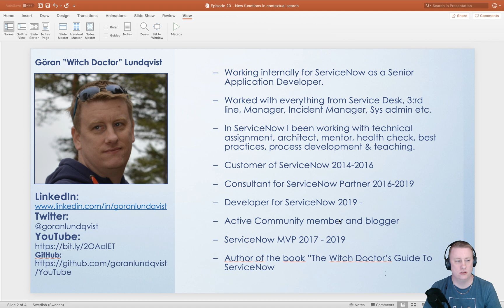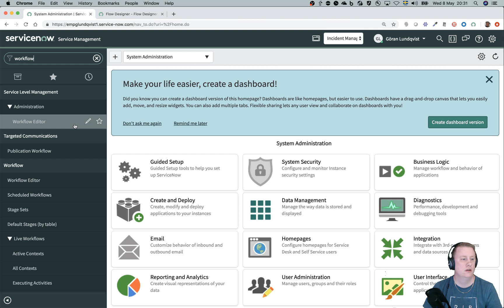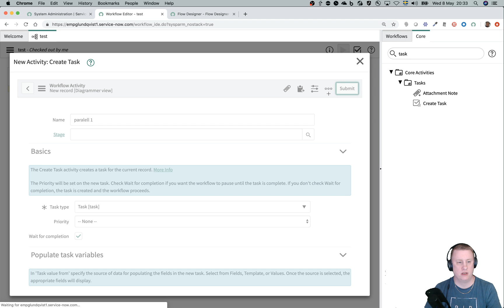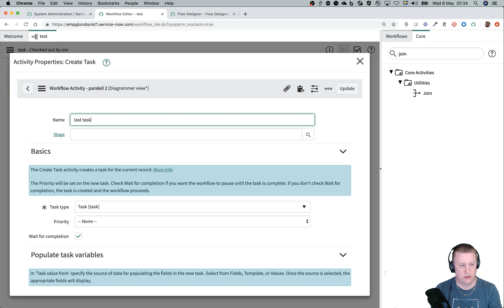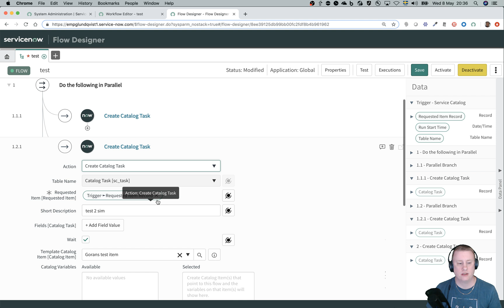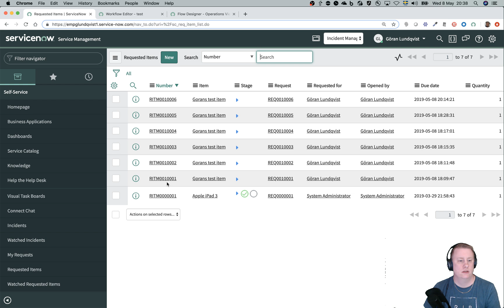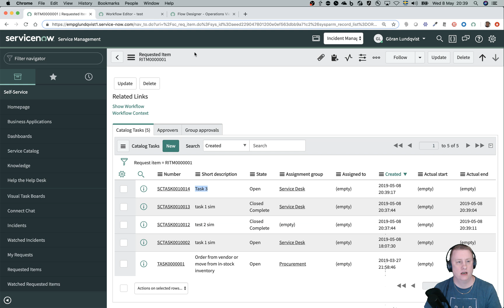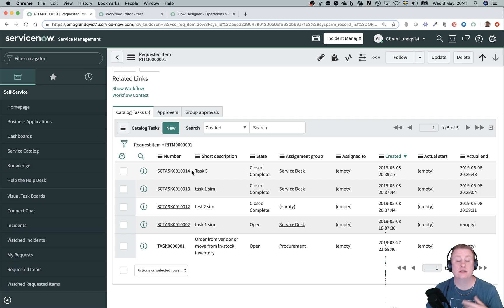Episode 20 - Create branch & join in a flow in ServiceNow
In workflow you can use the branch and join activities to trigger parallell activities. Here I show you how to get the same functionality in a flow by using the "do the following in parallell".

Video record in the Madrid release